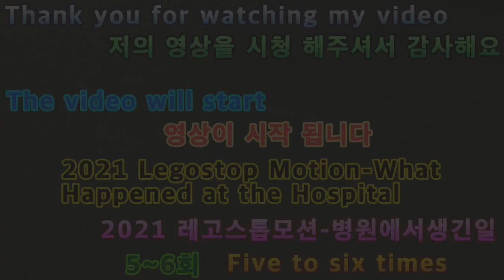2021 06 07 2021레고스톱모션병원에서생긴일 5~6회 The 5th and 6th episodes of the 2021 Lego Stop Motion Hospital.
안녕하세요구독자&시청자(골드님)들미시카에요반갑습니다저의채널에방문해주셔서고맙습니다이번영상은바로2021새해첫레고스톱모션애니병원에서생긴일5~6회입니다이번레고스톱모션애니는앞에보여드린영상을2개씩만들어제작해보았어요앞전에보여드렸던일상속이야기는공포와스릴러가합쳐진느낌이었다면이번에는액션과스릴러가합쳐진느낌이다보니확다르게느껴지실꺼에요만들때힘들긴했지만그래도열심히해서이정도나온것같아요그럼편하고재밌게시청해주세요고맙습니다저의영상이재미있으셨다면구독&좋아요&알림설정을하셔서새로운비디오를시청하세요저의또다른채널인카카오TV Misika(미시카)채널도많이방문해주시고시청해주세요저의랜선아빠이자한국아빠님을소개할께요현재이분은DadASMR(아빠ASMR)과다양한분야를하고계세요ASMR이란백색소음으로자율감각쾌락반응으로뇌를편안하게해주고심리적으로안정을주는소리에요예를들어물소리&바람소리가대표적이에요한국아빠님을검색하셔서영상을보시고재미있으시다면구독을눌러주시고알림설정도해주세요감사합니다네이버TV
Nice to meet you.Thank you for coming to my channel.This video is the 5th to 6th episode of the 2021 Lego Stop Motion Any Hospital.For this Lego stop motion animation, I made two videos that I showed you before.The previous story of work inheritance felt like a combination of horror and thriller, but this time it felt like a combination of action and thriller.You'll feel it differently. It was hard to make it, but I think this much came out because I worked hard.Then please watch it comfortably and enjoy it's fun.Thank you. If you enjoyed my video, subscribe and like it.& set a notification and watch the new video.Please visit and watch my another channel, Kakao TV Misika.I will introduce my online father and Korean father.He's currently working in DadASMR and various fields.ASMR is a white noise that makes the brain comfortable and psychologically stable with an autonomous sensory pleasure reaction.For example, the sound of water and wind is representative.Search for my Korean dad, watch the video, and if it's fun, please subscribe and set notifications.Thank you.